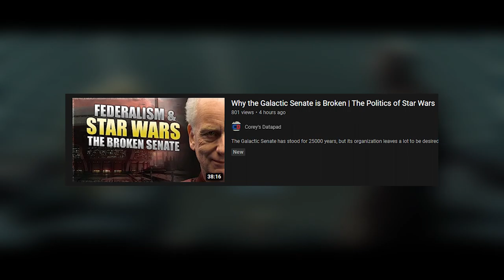The Birth of the Super Star Destroyer — The Secret Truth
The Super Star Destroyer, the Empire's greatest and most powerful Naval Vessel, had more than one secret which hid the truth of the Super Star Destroyer program. We'll discuss that and more on today's video!